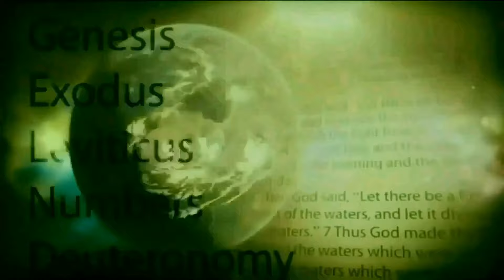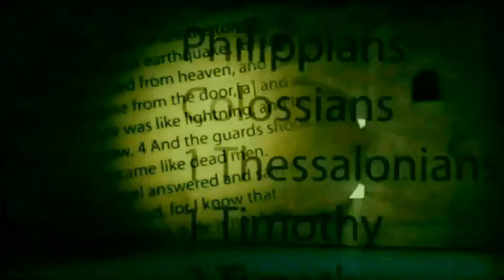🎖️📖 வேத பொக்கிஷம் 📖🎖️ 216 - அதிக பாவம் !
யார் தேவன் ? 👇🏽👇🏽